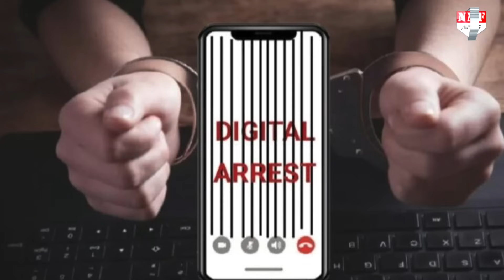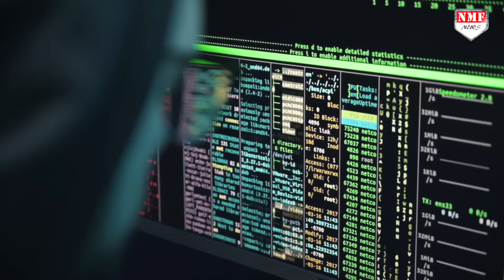डिजिटल अरेस्ट ने उड़ाई सरकार की नींद, बड़े-बड़े अफसर गंवा रहे करोड़ों रुपए!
इंदौर में एक महिला के साथ साइबर ठगी का मामला सामने आया है। ठगों ने महिला को डेढ़ करोड़ रुपये से ज्यादा की चपत लगा दी। शिकायत के बाद पुलिस मामले की जांच कर रही है

Jogi
Abhishek Pundir